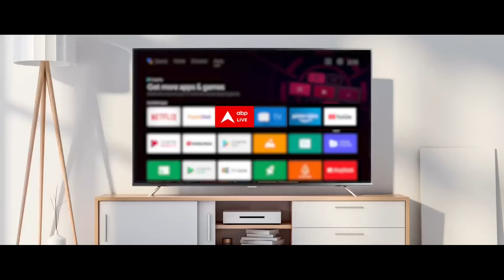Laughter Chefs के सेट पर Cast ने की Rehearsal, शो में जल्द होगी नागिन की एंट्री